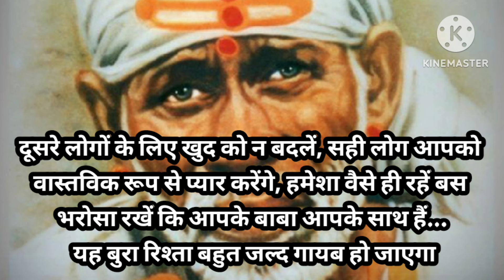sai sandesh today 🌺 sai baba ratri sandesh 🌺 today sai sandesh